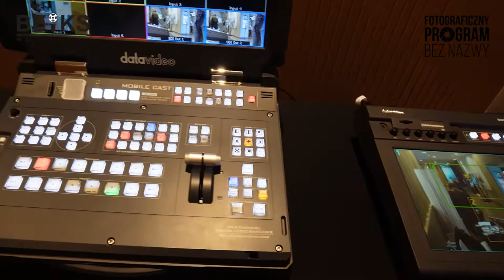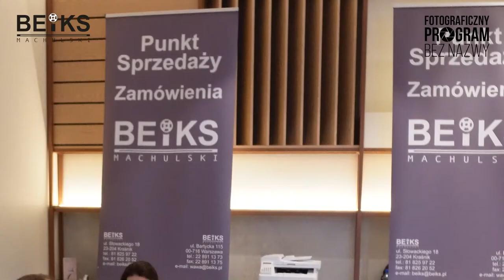Relacja z BEIKS MEDIA SHOW 2021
To jedyne na taką skalę wydarzenie organizowane w województwie mazowieckim. Już dziś zapraszamy wszystkich zainteresowanych na seminaria, warsztaty oraz konferencje, prowadzone przez uznane autorytety z branży, foto-video-film, przy okazji tego bogatego programu, który będzie obejmował zarówno teorię jak i praktykę, będzie również możliwość zapoznania się z najnowszymi trendami oraz sprzętem, który będzie prezentowany przez liderów rynku z branży Foto-Video-Film. Celem tej imprezy jest chęć zainspirowania i przedstawienie wszystkim zainteresowanym najnowszych innowacyjnych i inspirujących rozwiązań technologicznych. Do dyspozycji wystawców będzie oddana komfortowa powierzchnia wystawiennicza i sale konferencyjne.